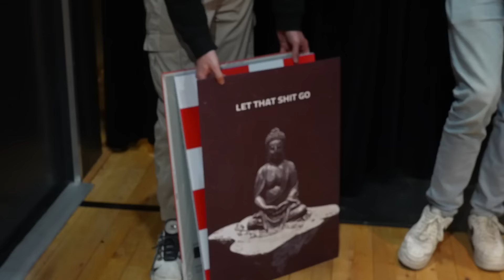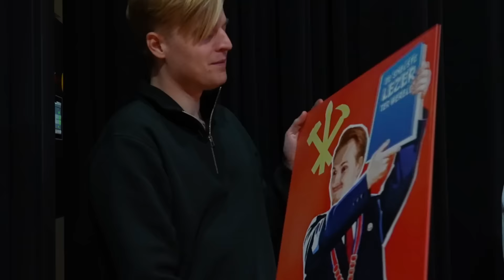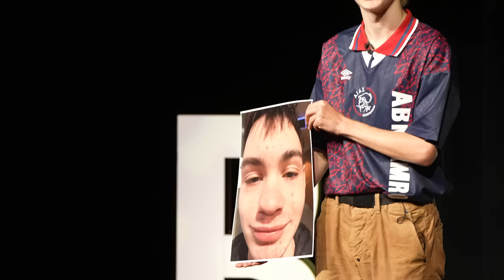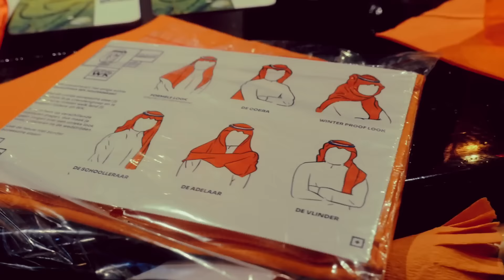BANKZITTERS: LAAT ONS LACHEN EN WIN 50 EURO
Haal je Displates via deze link met grote kortingen of gebruik de code BANKZITTERS bij het afrekenen
1-2: 35% korting
3-4: 39% korting
5+: 44% korting
Jullie aan het lachen maken is onze grootste bron van plezier.. 🥰 Vandaag draaiden we de rollen om! 25 waaghalzen hebben een poging gedaan om ons te laten lachen, en daarmee ook een lekker zakcentje te verdienen 🤑 Hoeveel zouden er met een zak 💰 naar huis zijn gegaan?